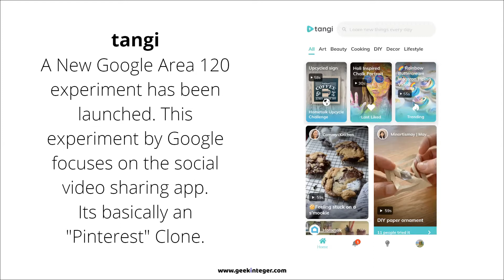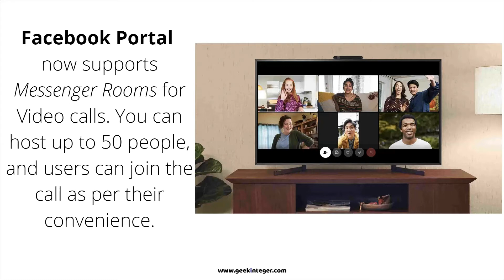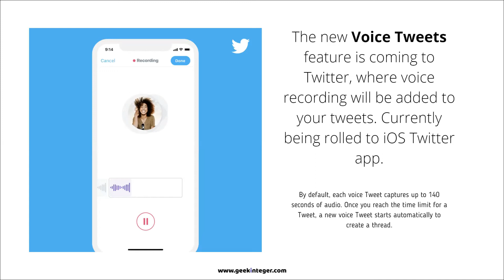Samsung BTS Device| Google's tangi | Facebook Portal | Voice Tweets | Mozilla VPN - Weekly Tech News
Check out about Samsung BTS Device| Google's tangi | Facebook Portal | Voice Tweets and other tech news in this Weekly Tech News Summary.